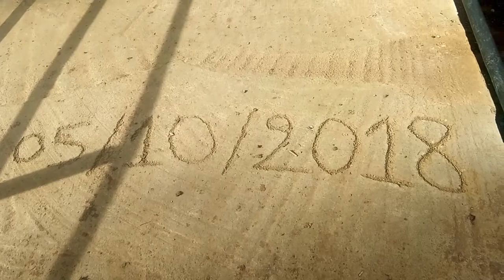تلمسان ، بني سنوس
الواد ، العداوي ، الباطن ، مشاهدة ممتعة اتمناها لكم جميعا ❤